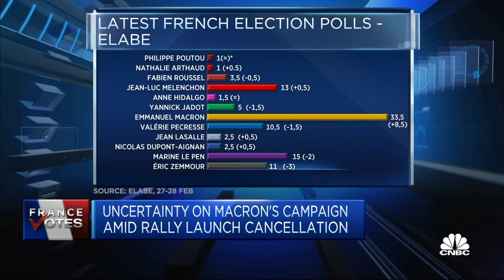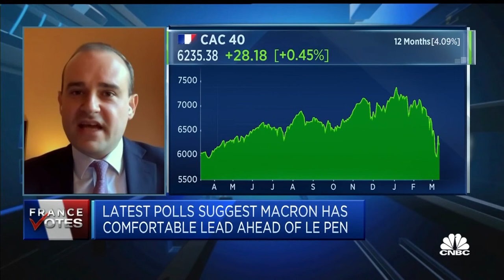Macron has an obligation to steady the ship in French politics, lawmaker says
Alexandre Holroyd, a lawmaker for La République En Marche party, discusses the upcoming French elections.